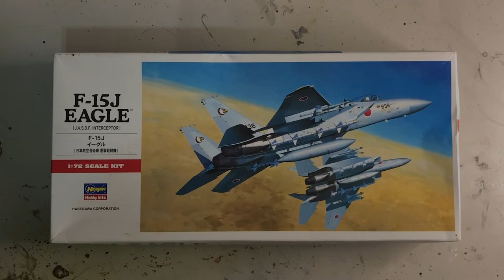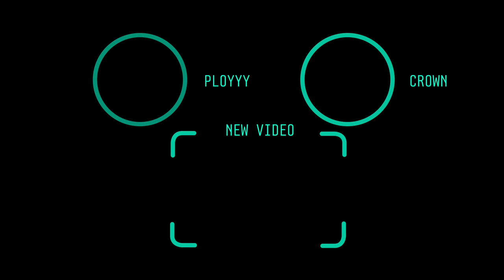日本自衛隊戰鬥機 F-15J 1/72 長部川模型 用毛筆上色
air craft model
air craft
我們的王子終於回到故鄉！
跟你們分享王子的原本生活的一部分！！！
娛樂、體驗、挑戰、食物等等，讓你們享受旅遊指南上沒有寫的日本的生活！！！

想要答應你們的要求，如果你們有想看的東西，想知道的東西，不知道的東西的話，請你們在影片或在IG留言一下！！